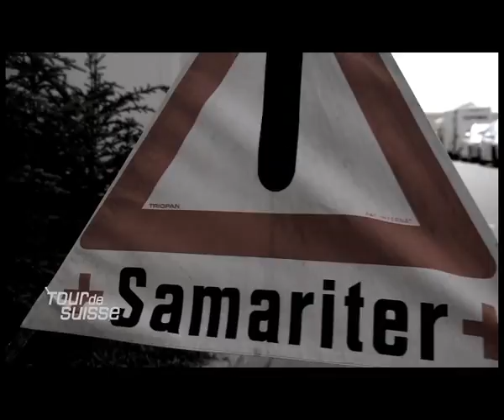Tour de Suisse Magazin 2011: Folge 6